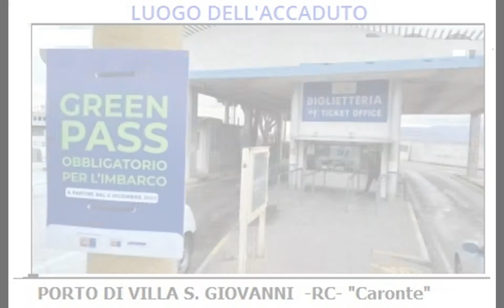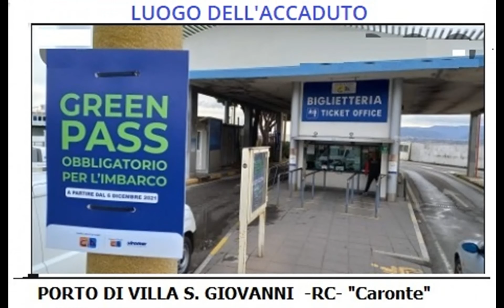Fabio Messina racconta a MAKO TV la propria esperienza testimoniando spiacevoli vicende governative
Intervista "a mo' di chiacchierata" a Fabio Messina. Una storia che manifesta l'illegittimità del provvedimento della tessera verde. Unico caso Italiano che, grazie all'intervento di due bravi legali e finalmente un attento Magistrato, annullano l'antiumano DCPM. Piccola vittoria ma molto significativa! Il Messina racconta all'intervistatore di Mako: Gino Pietropaolo, molto minuziosamente, i fatti! Dopo qlc giorno ha potuto raggiungere la propria famiglia utilizzando il "trasporto navale" vietato ai non vaccinati...a voi la visione.